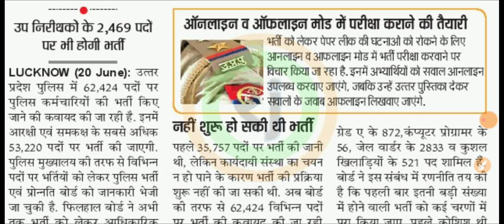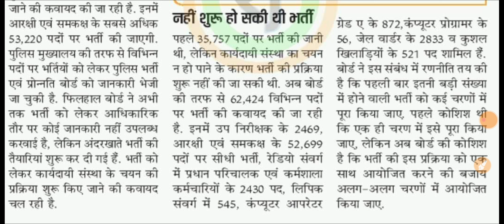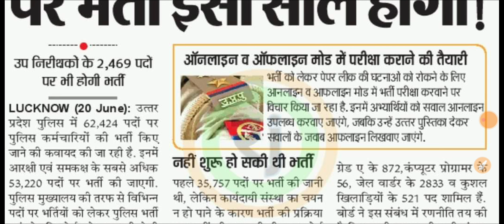UP पुलिस नयी भर्ती 2023 | कुल पद:- 64000+ | UP Police Bharti 2023 | भर्ती बोर्ड के बयान का सच देखें